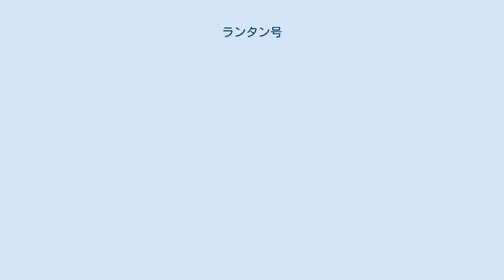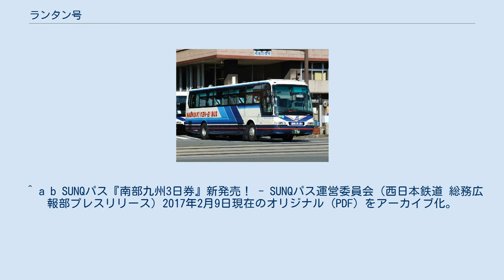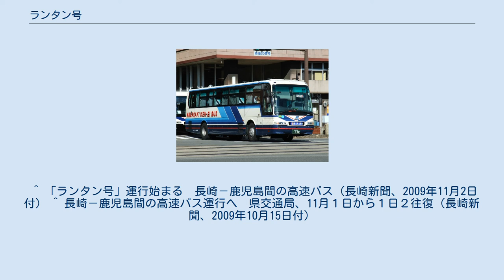ランタン号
ランタン号（長崎県交通局） ランタン号（ランタンごう）は、かつて長崎県長崎市と鹿児島県鹿児島市を結んでいた高速バスである。
 1日2往復運行されていた。
 諸事情により2020年3月31日を以って運行終了となった。
 かつてより長崎県と鹿児島県を直接結ぶ交通機関としては長崎空港-鹿児島空港間の空路（エアーニッポン（ANK）→同社撤退により2001年8月からはオリエンタルエアブリッジ（ORC）が運航）があったが、2009年11月より従来の2往復から1往復に減便されることになり、長崎県交通局が高速バスの需要があるものと見込んで路線開設に踏み切った。
県交通局は運行開始時点では年間約18,500人の利用を見込んでいた。
なお長崎空港-鹿児島空港間の空路については2012年3月31日をもってオリエンタルエアブリッジが撤退したため現存しない。
長崎県内のみ、鹿児島県内のみの利用不可。
 ^ a b “都市間高速バス 『鹿児島～長崎線（ランタン号）』路線廃止についてのお知らせ (PDF)”. 南国交通 (2020年2月14日). 2020年2月15日閲覧。
 ^ a b “高速バス 長崎〜鹿児島線の廃止について”. 長崎県営バス（長崎県交通局） (2020年2月14日). 2020年2月23日閲覧。
 ^ ３月１日（火）から、長崎～鹿児島線「ランタン号」が南国交通との共同運行になります（長崎県交通局サイト） ^ “空港連絡バス・高速バスの発着所移転に関するお知らせ (PDF)”. 南国交通 (2012年3月13日). 2012年3月13日閲覧。
 ^ a b SUNQパス『南部九州3日券』新発売！ - SUNQパス運営委員会（西日本鉄道 総務広報部プレスリリース）2017年2月9日現在のオリジナル (PDF) をアーカイブ化。
 ^ 「ランタン号」運行始まる　長崎－鹿児島間の高速バス（長崎新聞、2009年11月2日付） ^ 長崎－鹿児島間の高速バス運行へ　県交通局、11月１日から１日２往復（長崎新聞、2009年10月15日付）